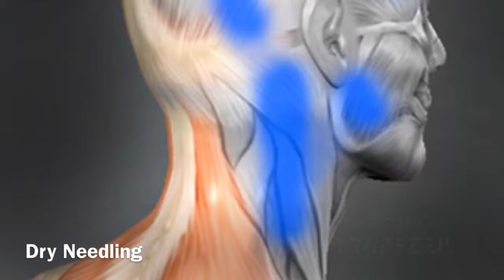Differences between (Neuro-anatomical) Acupuncture & Dry Needling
The main differences between the two methods are the targets. To simplify,
1) Acupuncture is used for pain relief and I find it particularly effective with nerve pain.

2) Dry Needling is used to release trigger points ( "spastic" & "tight" bands) in the muscles. However, we do influence these Trigger points through the neurological reflex loop as well as local tissue response.

A detailed description of Dry Needling can be found in the following link.

The two methods share quite different theories and the training for these are very different.  Clinically I use a combination of these two techniques based on the issues of the patients.

I am personally trained under the following methods of Dry Needling.